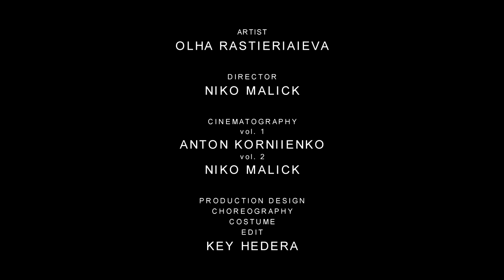Golden Time Talent | 28 Season | Olha Rastieriaieva | PAINTING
Имя участника или коллектив: Olha Rastieriaieva

Страна: Ukraine

Город: Kiev

Название конкурсной работы: Свет не светит без тени

Размеры работы: 100х100 см

Материал исполнения: Холст, акрил, поталь

Технология изготовления: Первоначально краска лилась на холст, создавая потеки и кали. Я считаю, что в этом много нерукотворной магии - когда картина пишется сама. Я как художник, только проводник и наблюдатель чуда! Полученные фактуры я немного преобразовала в общий сюжет и получилась целостная картина.

История создания работы: СВЕТ НЕ СВЕТИТ БЕЗ ТЕНИ!
В признании разных своих чувств, эмоций и истинных желаний нам открывается поток энергии создания! И научиться управлять двумя началами своей души, задача не из легких! Целостность, единство, творческий подъем, реализация идей, приходит в тот момент, когда не боремся с собой, а принимаем себя разных!
МИРА, ЛЮБВИ И ВДОХНОВЕНИЯ!
С наилучшими пожеланиями Ольга Р.!

Картина принимала участие в Международном Проекте "INSHE ART УКРАИНА 2021" занесенном и зарегистрированном в Мировом реестре Рекордов по количеству художников, принимавших участие в проекте.

Номинация: Живопись

28 Season

Участие в других конкурсах и фестивалях / творческие достижения: Художник, педагог. организатор арт пленэров и мастер-классов.
Участник Международных и Всеукраинских выставок и конкурсов:
сентябрь 2021 - кандидат на премию Luxembourg Art Prize.

сентябрь 2021 - Международный онлайн-пленэр "INSHE ART. UKRAINE 2021". Мировой рекорд по количеству художников принимавших участие в онлайн-пленэре. Украина, Киев.

сентябрь 2021 - выставка украинских художниц "В поисках гармонии. Родная". Украина, Киев, Киево-Печерская Лавра, Звонница.

сентябрь 2021 - художественная выставка "Краски мира Турция - Алания", Украина, Киев.

июль-сентябрь 2021 - выставка-конкурсе "Палитра мира", Украина, Онлайн.

май-июнь 2021 - художественная выставка "Полотно души". Украина, Киев.

май-июнь 2021 - выставка "Земля. версия 20.21. Что было после?". Россия, Москва, Дарвинский музей, Онлайн.

сентябрь 2021 - Международный онлайн-пленэр "INSHE ART. UKRAINE 2021". Искусство объединяет мир. Поставлен рекорд Украины по количеству художников принимавших участие в онлайн-пленэре. Украина, Киев.

Печатные издания:
Каталог - "Я - творец", №6, 021, "Краски Жизни", главный редактор: Олег Гончаренко, верстка: Оксана Шестопал.

Каталог - Украинская творческая женская фундация W'ART "В поисках гармонии. Родная."

Журнал "INSHE". Международное независимое публицистическое издание, выходит и распространяется в Украине, России, США. Автор Е.В.Балашова. ISSN 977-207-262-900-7